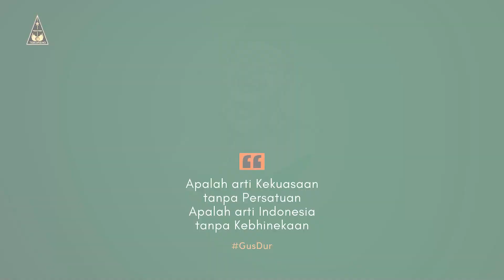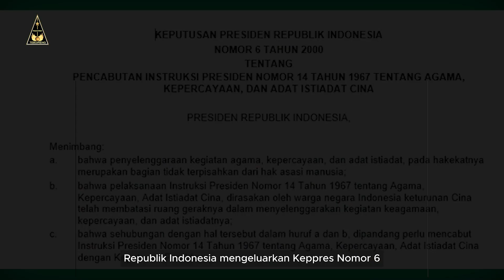Gus Dur Menakar Manusia dan Bangsa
SOCIAL MEDIA UTAMA PESANTREN TEBUIRENG

TIM PENYUSUN VIDEO
Skrip: Asna
VO: Rizal
Edittor: Zafran

TONTON JUGA!

Info terjemah Kitab Mbah Hasyim: 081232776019 (Pustaka Tebuireng)